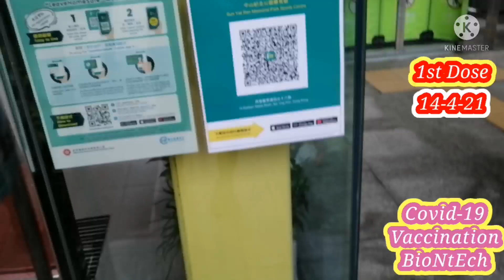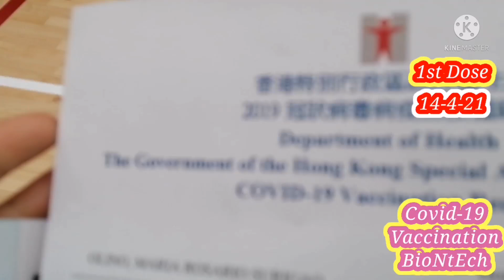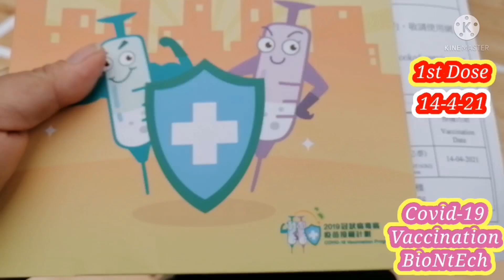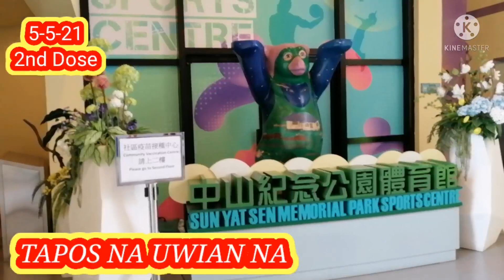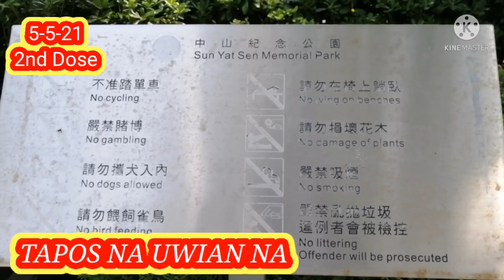My 1st & 2nd Dose KINAYA BA or Fail? (BioNtecH) Vaccine Completed | Maria Olino